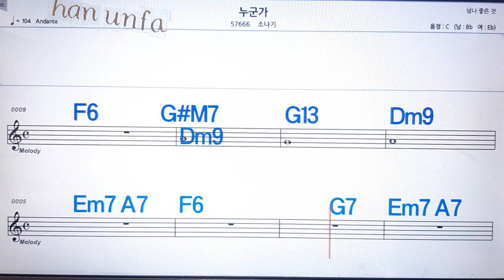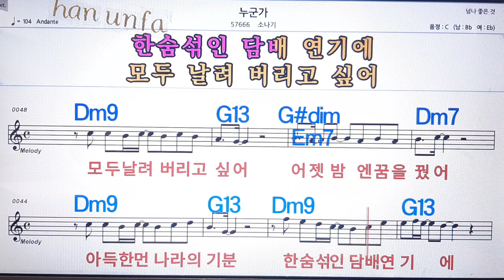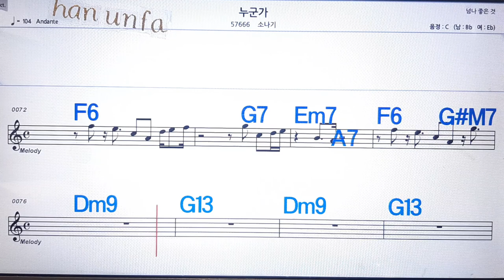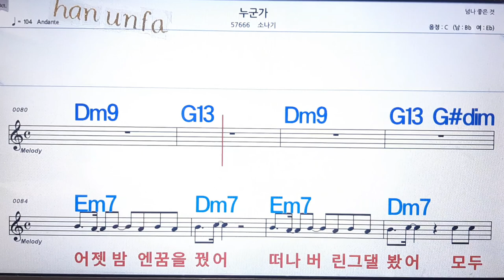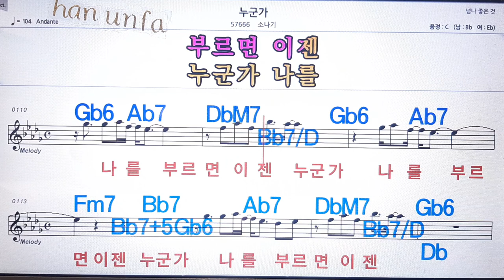누군가/소나기💋노래방 반주*기타 코드 악보*가라오케💖Karaoke*Sheet Music*Chord*MR